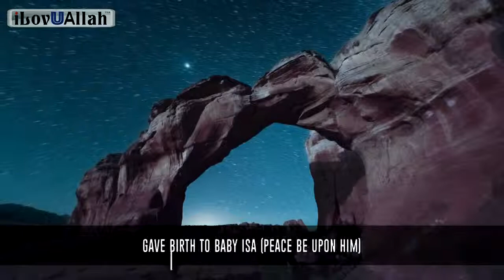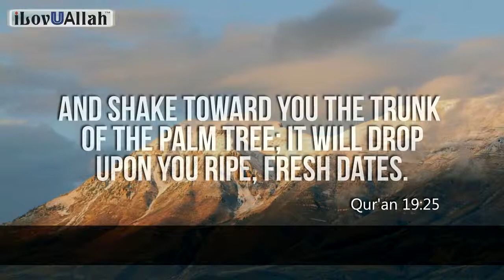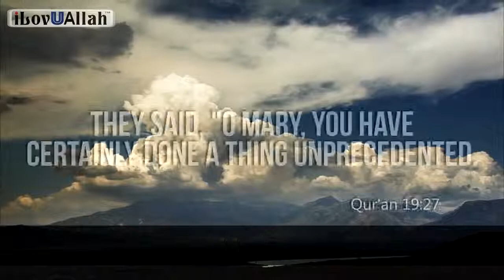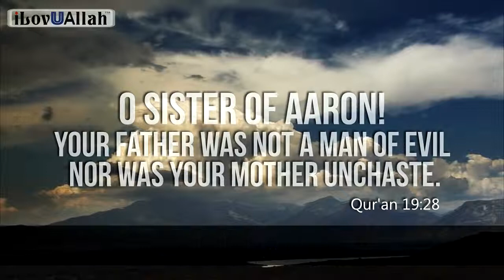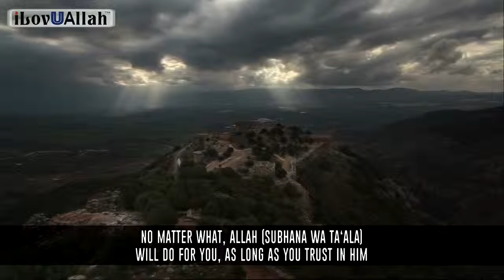The Birth Of Jesus Isa | Inspiring Story